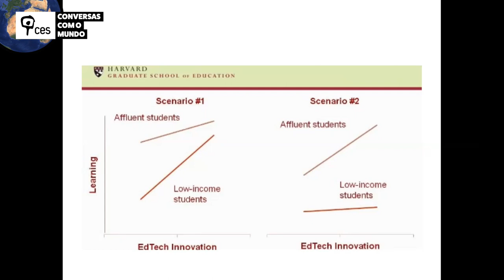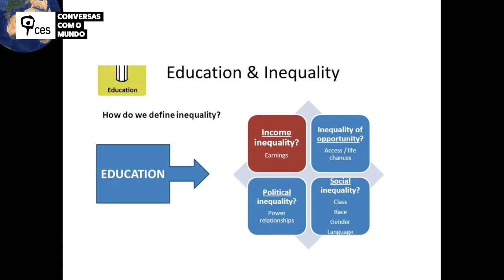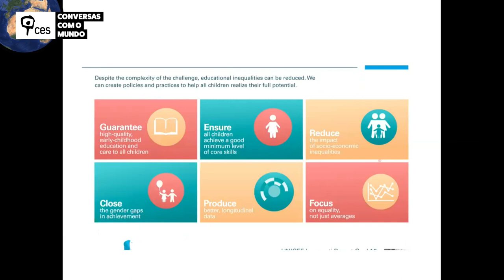Desigualdades na educação universal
Os indicadores disponíveis mostram que não foi a pandemia que provocou os problemas de acesso à educação universal neste período, porque o principal factor são as desigualdades de uso desse bem social e essas já lá estavam. A pandemia apenas as tornou mais visíveis, amplificando-as.